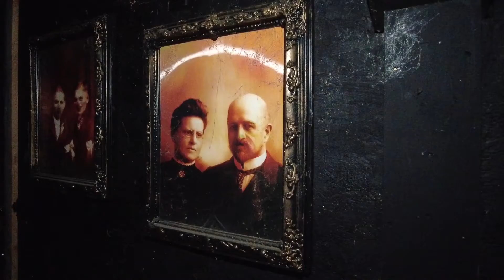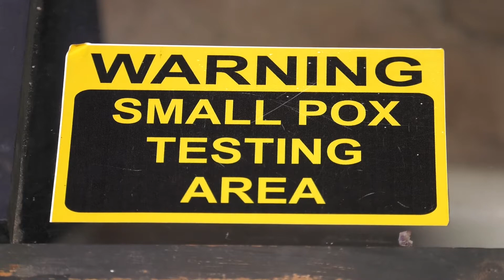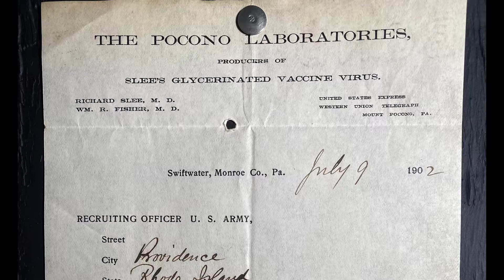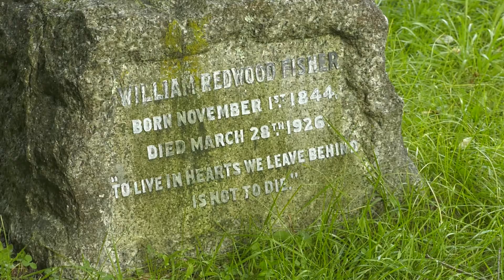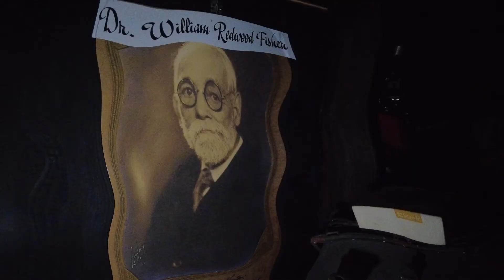The Haunted Candle Shoppe Tour | Pocono Mountains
Learn more about the haunted history of the Candle Shoppe of the Poconos